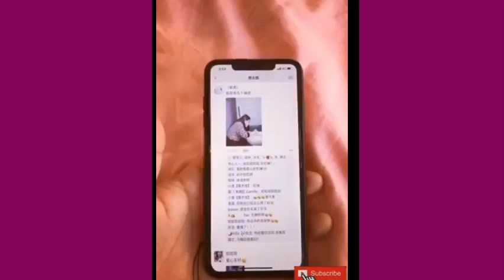Best Of 2022- Top Funny Pet Videos - TRY NOT TO LAUGH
Chào mừng bạn đến với The Viral Tiếng Việt. Nơi bạn có thể hòa mình vào thế giới thú cưng: mèo, chó, thỏ, ... hay thậm chí là những đoạn phim Funny Fail / fall mang đến tiếng cười sảng khoái cho cuộc tìm kiếm của bạn. Dù bạn già, trẻ, nam hay nữ, hãy đến với kênh The Viral Việt và tận hưởng một trong những điều dễ thương nhất trên thế giới này.

Hay nhất về động vật vui nhộn năm 2022 và video thất bại / ngã. Đây là video vui nhất và hay nhất từ ​​trước đến nay. Nó là hài hước và dễ thương!

Nếu bạn thấy một clip do bạn sở hữu mà bạn không gửi hoặc không đồng ý sử dụng, chúng tôi có thể đã nhận được quyền sai và rất vui được giải quyết vấn đề này cho bạn! Vui lòng thả cho chúng tôi một bình luận dưới đây

quần short,
quần đùi tiktok,
quần đùi gái,
quần đùi liên quân,
shorts đồ ăn,
quần đùi hiha,
quần short ff,
phim hoạt hình ngắn,
quần đùi gái đẹp,
quần short youtube,
quần short aladdin,
quần đùi anh thám tử,
quần đùi ăn,
một đoạn video ngắn,
một trạm ngắn,
một bước ngắn trên hồ bơi,
quần short anime,
quần đùi asmr,
đánh giá quần short đồ ăn,
quần đùi bóng đá,
quần đùi đằng sau cảnh làm thế nào để làm,
quần đùi bts,
shorts buồn,
quần short blackpink,
quần đùi đằng sau cảnh làm thế nào để,
quần đùi hoa quả,
shorts bác hồ,
quần đùi đằng sau cảnh làm thế nào để tạo ra nam châm,
b video ngắn,
bts ff quần đùi 🔞,